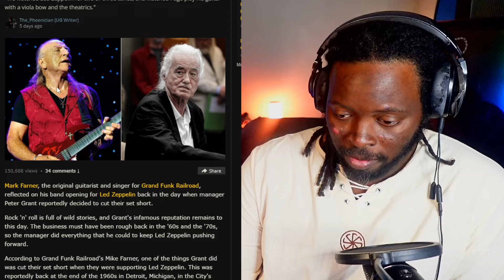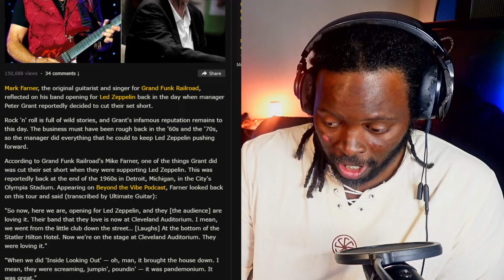MARK FARNER Spills the Tea on Getting Thrown Off Stage by LED ZEPPELIN's Manager!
Mugnify Reacts To GFR Frontman Mark Farner Recalls Time They Were Thrown Off Stage By Led Zepplins Manager

THE GOODS!!